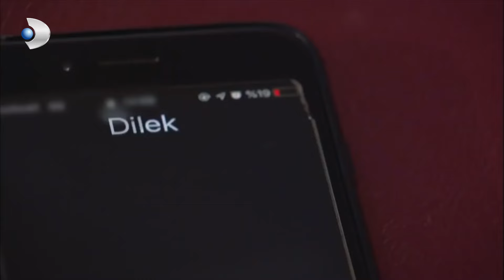Onur, Memo'ya Gerçeği Söyledi - İkizler Memo-Can Özel Klip